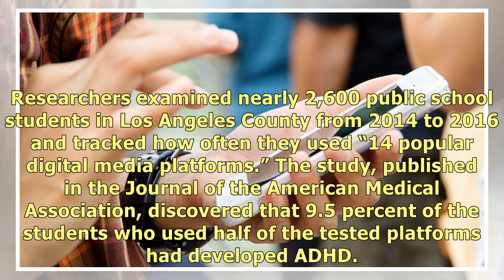Study Links ADHD To Teens And Their Digital Media Use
LOS ANGELES, Calif. (CBS Local) – A study of teens using high-tech devices has found a link between .